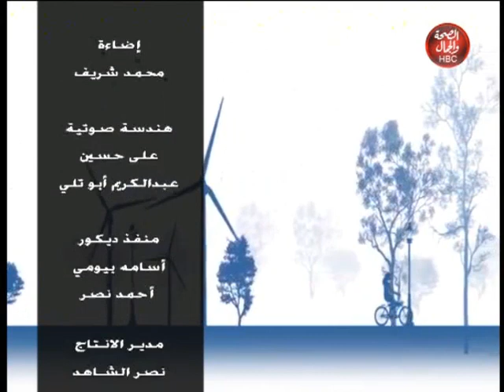و ذكر | صوت عذب وجميل في القرآن الكريم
قناة_الصحة_والجمال# برامجنا